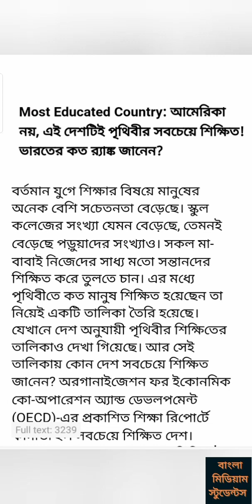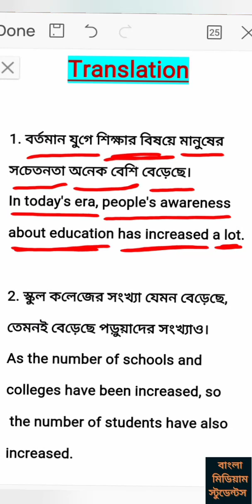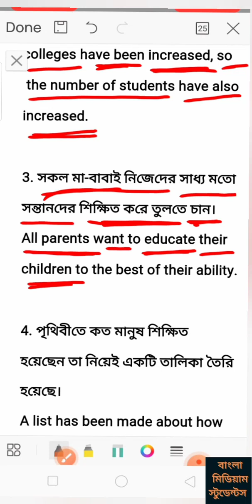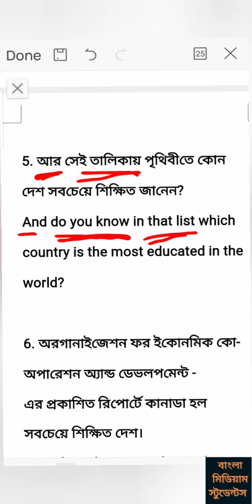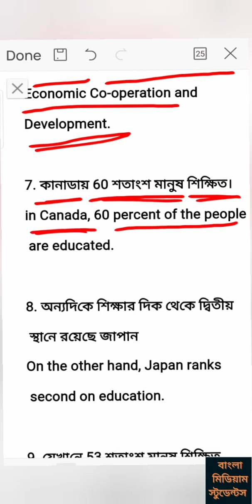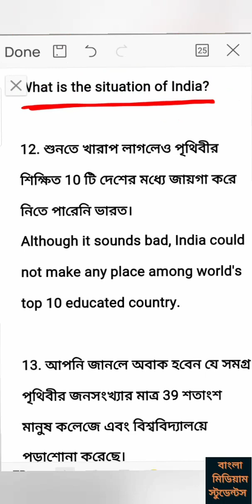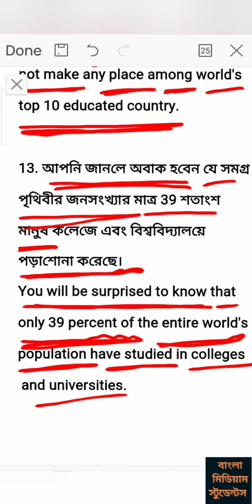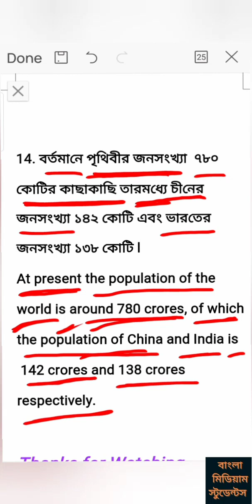Spoken English # 17 : স্পোকেন ইংলিশ ও ইংলিশ ট্রান্সলেশন শিখুন বাংলা নিউজ পেপার/ বাংলা আর্টিকেল পড়ে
Spoken English #17 : স্পোকেন  ইংলিশ ও ইংলিশ ট্রান্সলেশন শিখুন বাংলা নিউজ পেপার/ বাংলা আর্টিকেল পড়ে খুব সহজে

Learn English through Bangla Article/Bangla News Paper.

আর আমাদের দেশে বিশেষ করে বাঙালিরা ইংলিশে কথা বলার সময় একটু গ্রামাটিকাল ভুল হলেই হাসা হাসি করতে থাকে l বিদেশে এসব কিছুই নেই l কেও হাসা হাসি করতে যাবে না একটু আধটু ভুল হলে l আমরা বাঙালিরা অন্যের ভুল ধরতে বেশি ব্যস্ত .

ধন্যবাদ .